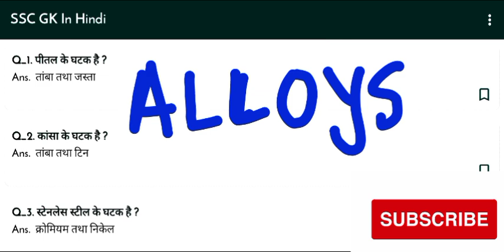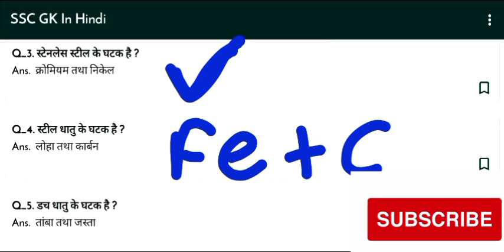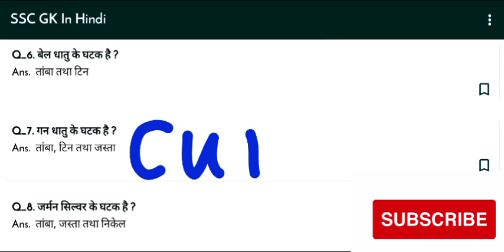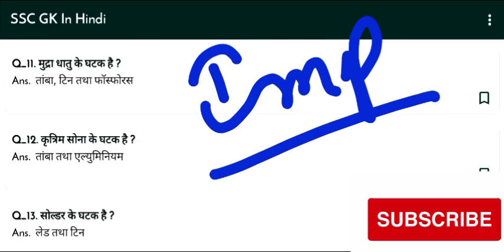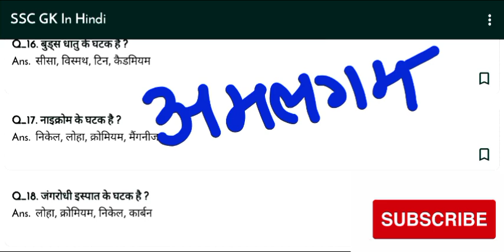important gk questions।Alloys (मिश्रधातु) ।